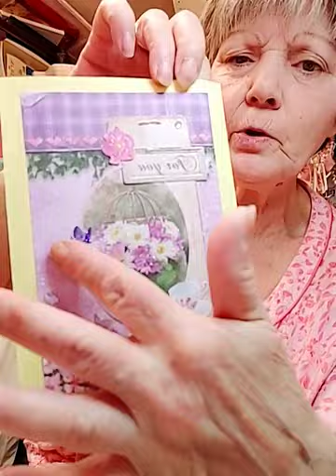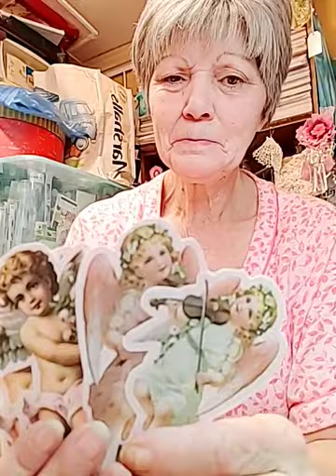Major Chitchat and VR's!👵❤💋